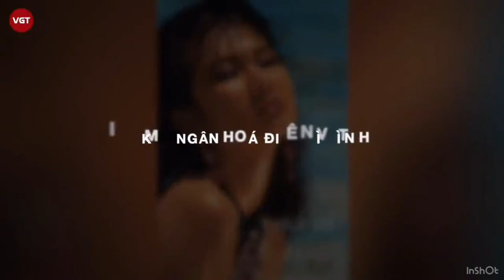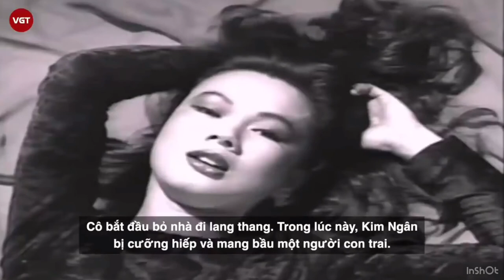Bi kịch của 2 nữ ca sĩ Ngọc Lan - kim ngân người bị điên nguoi bị mù và nhưng bài hát để đời